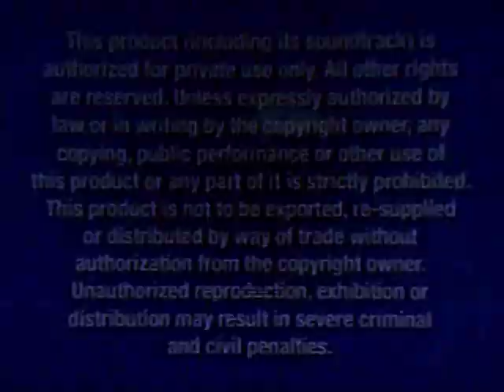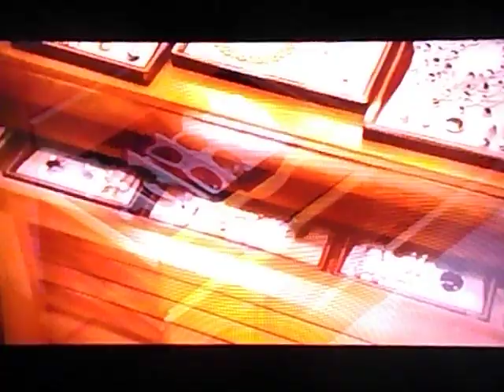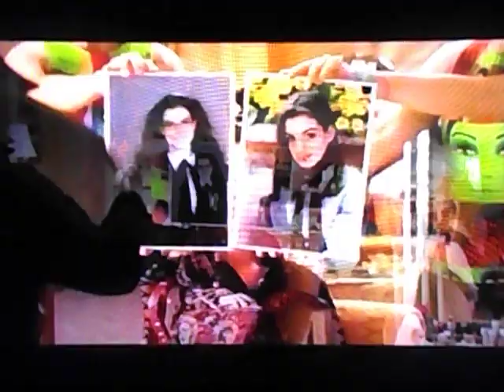Opening To Mary Poppins:40th Anniversary Edition 2004 VHS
Here Is The Opening Previews To The 2004 VHS Of Mary Poppins:40th Anniversary Edition,And Here Are The Orders:
1.Navy Blue FBI Warning Screens
2.Walt Disney Home Entertainment Logo
3.Bambi:Special Edition Trailer
4.Coming Soon To Theaters Screen
5.Pooh´s Heffalump Movie Trailer
6.Coming Soon To Own On DVD & Video
7.Mulan II Trailer
9.The Princess Diaries:Royal Engagement Trailer
10.Feature Presentation Screen
11.Walt Disney Pictures Logo
That´s All.